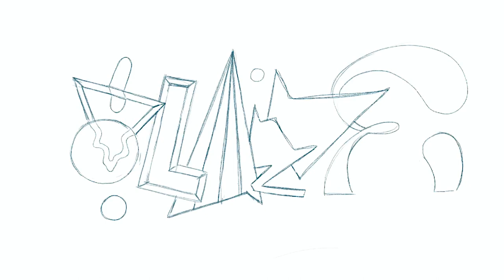Digital GRAFFITI sketch ● Blaze ● Simple and complex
♦️ Recorded by iPad and Procreate app ♦️